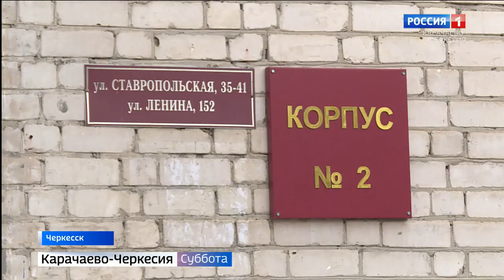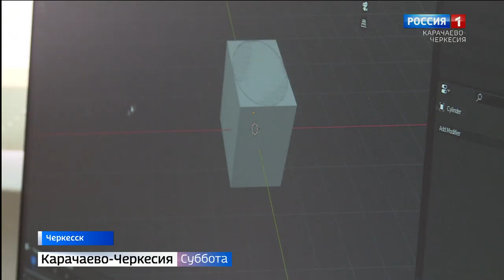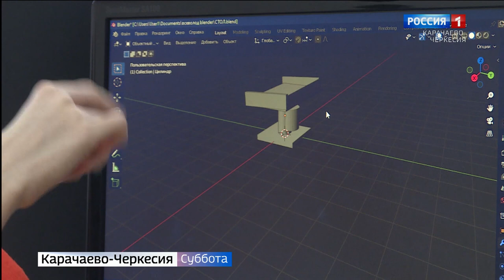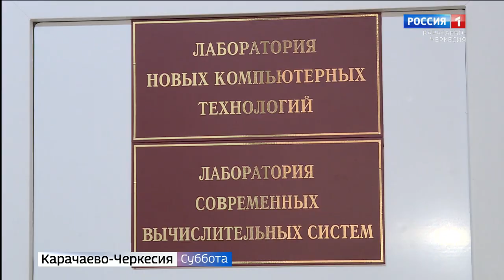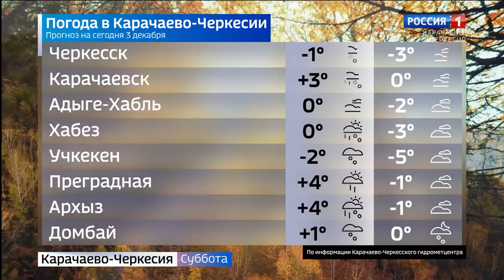Вести в субботу. Карачаево-Черкесия 03.12.2022